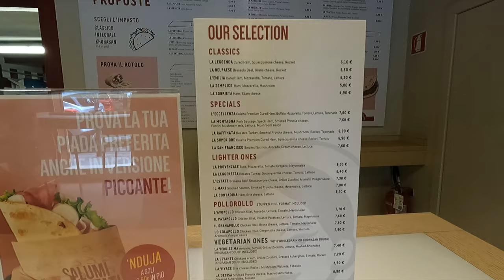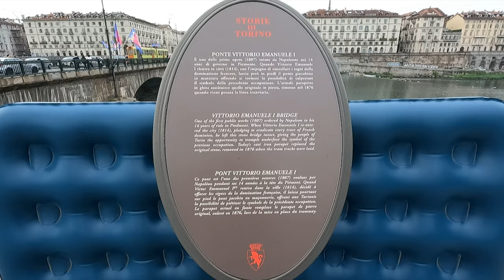TURIN, ITALY | Visiting Italy's 1st Capital City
Visiting Turin, Italy, a city in the Piedmont region in the northwest of the country. Turin, known as "Torino" in Italian, is one of Italy's major business hubs today, but it was once Italy's capital city during the first few years of Italian unification.

Join me as I walk around this historic Italian city and admire its Baroque architecture and unique piedmontese charm.

00:00-00:39 Ciao Raggazzi!
00:39-01:50 Late Lunch
01:50-03:24 Walking Around Turin
03:24-04:07 Piazza San Carlo
04:07-04:45 Via Roma
04:45-05:31 Piazza Castello
05:31-06:49 Palace & Gardens
06:49-08:03 Po River
08:03-10:01 Airbnb
10:01-11:21 Dinner & Ciao